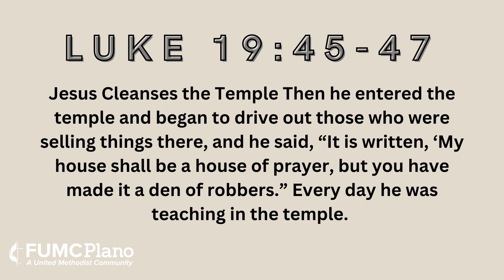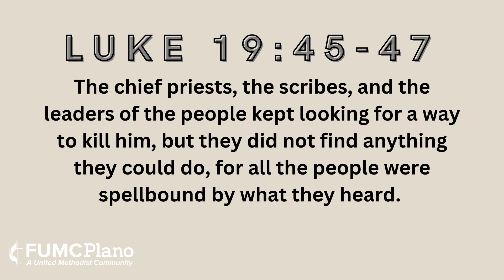Holy Week Daily Devotional | Monday, Jesus Cleanses the Temple